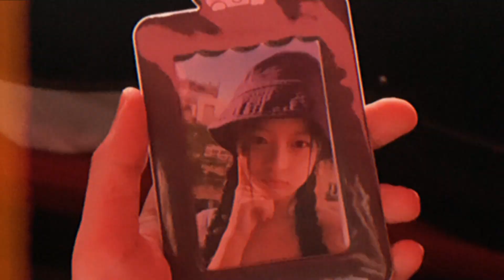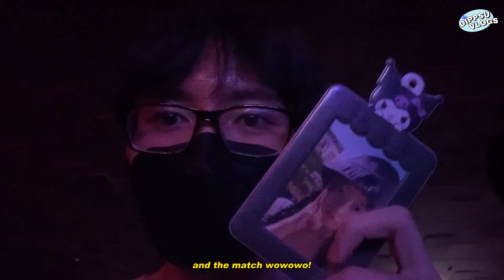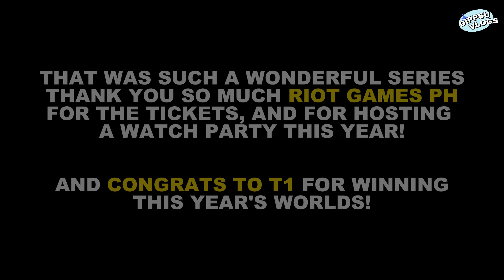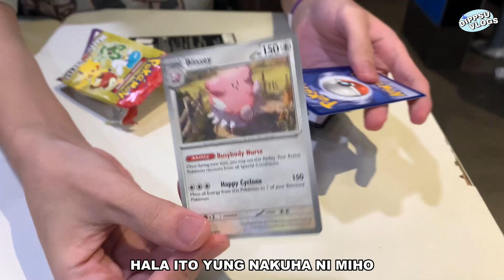🎮 vlog • league of legends worlds 2023 finals watch party (nexus clash)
~ We watched this year's league of legends Worlds 2023 Finals at the New Frontier Theater hosted by Riot Games Philippines, It was a match between T1 and WBG (congrats to T1).  I was most excited to see the performances of NewJeans and Heartsteel and I would also like to thank Riot Games PH for giving us VIP tickets.

[ENGLISH Captions will be up very soon]

Timestamps:

0:00 Intro
0:19 Moments During the Watch Party
1:22 Opening Ceremony
1:52 PARANOIA - HEARTSTEEL (feat. BAEKHYUN, ØZI, Tobi Lou and Cal Scruby)
3:41 RISE - (Mako, and The World Alive)
4:40 GODS - NewJeans
6:02 Game 1 (T1 vs. WBG)
6:25 Game 2 (T1 vs. WBG)
7:05 Game 3 (T1 vs. WBG)
8:03 Summoner’s Cup (Congrats T1)
8:36 After the Watch Party
9:06 Unboxing (McDonalds Pokémon Happy Meal)
10:32 Outro